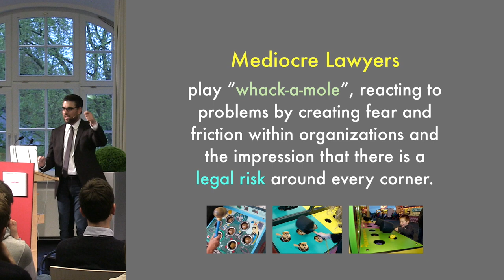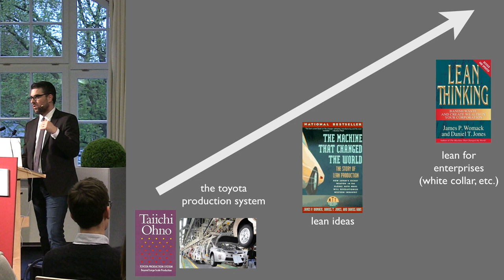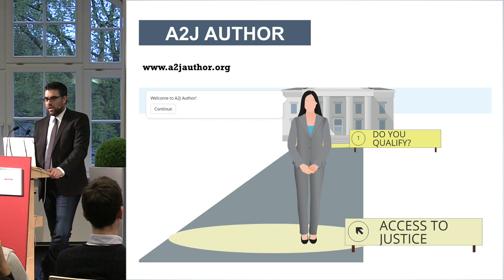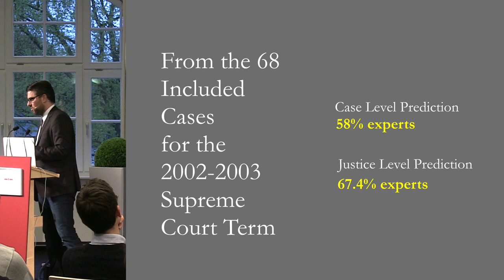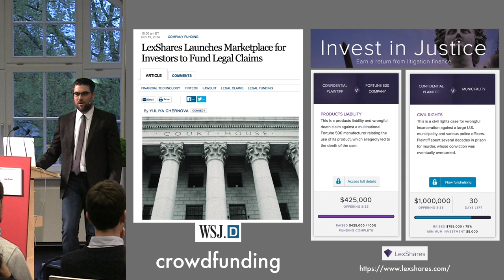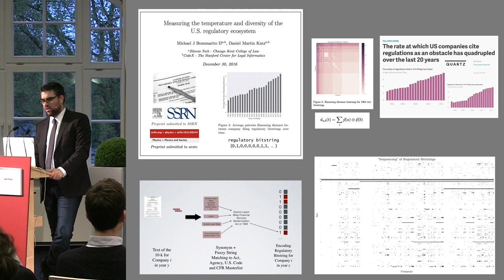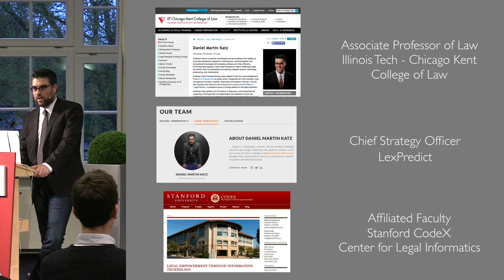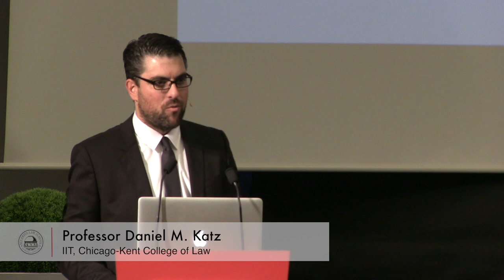Fin (Legal) Tech | Legal Technology Lecture Series | Daniel M. Katz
Lecture by Professor Daniel M. Katz on the relationship between law and finance from a technological point of view.